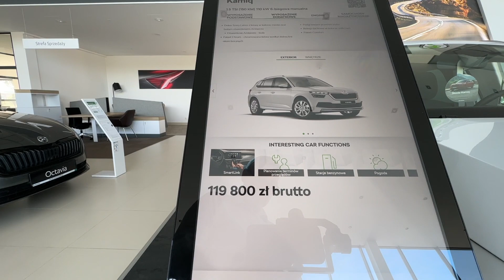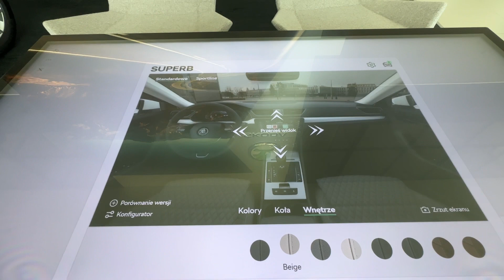Prezentacja Arteona VLOG 3 Sławomir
Skoda.Bieranowski.pl